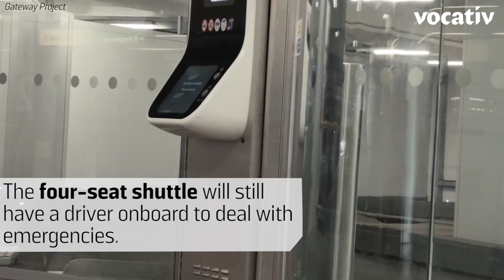Driverless Shuttle Bus Being Tested In London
The Gateway Project bus will transport about 100 people over the next three weeks.